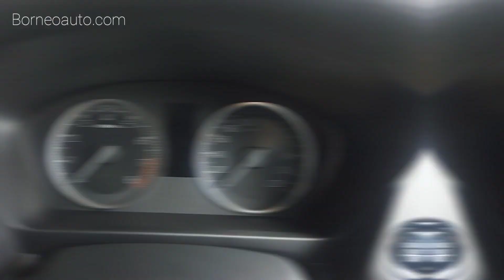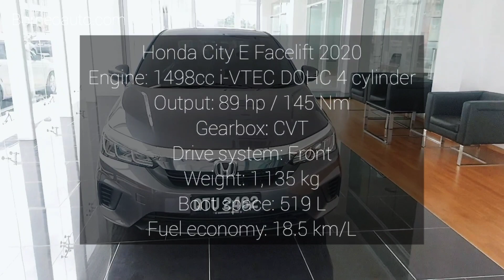DELIVERY DAY! Honda City E Facelift 2020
Car delivery day is one of the memorable moment in our life! In this video is a delivery moment of a Honda City E 2020 facelift (Modern Steel color) to our customer who is also a first time car buyer.

We are honoroble to be part of this memory, and we hope our customer is happy for our service. Thank you for your kind support.

We are car sales advisor located in Kuching, Sarawak, Malaysia.